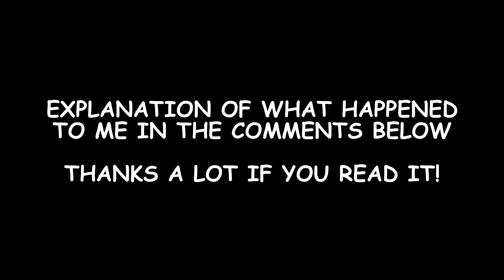Terraria - TTTTTTT Episode 1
Unlike Magicka this one is actually getting an episode 2, i swear you guys!
Venom and friends decided to get back to Terraria after years without playing, starting from fresh with a new world, until they stop being plebs and get all the good professional items, and beat everything, will they ever make it? Join the adventure to find out.